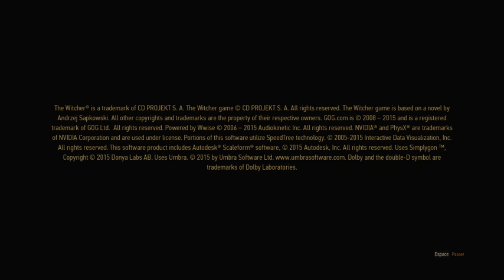#[NosFerO] Live Let's Play de The WItcher 3 : Ma Sorcière bien aimée - 1 / 2